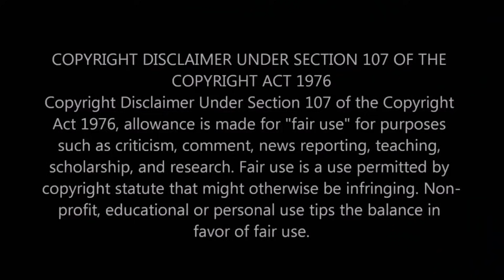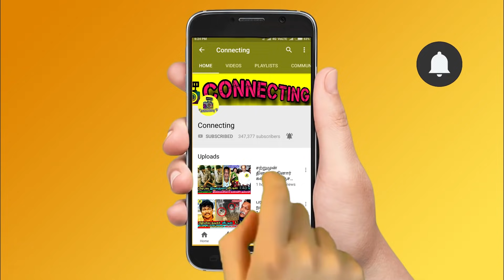Madurai Muthu வீட்டில் நடந்த சோகம் ! அதை மறைத்து நடிக்கும் பரிதாபம்! Cook with comali | Pugazh